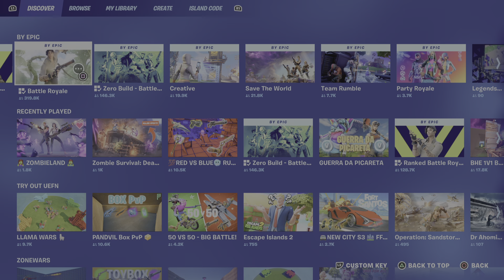Fortnite Gameplay Team Mode (49)